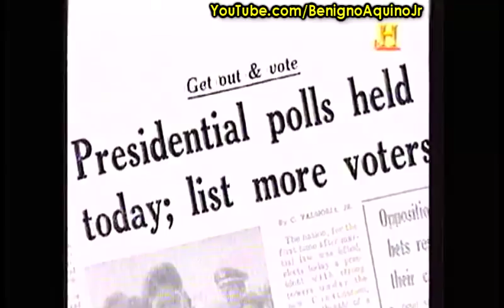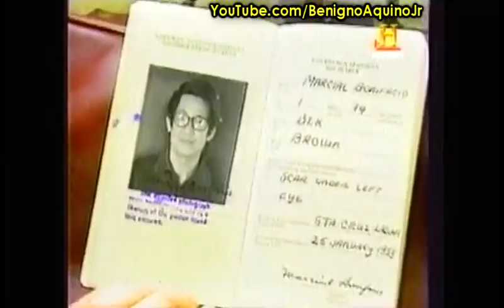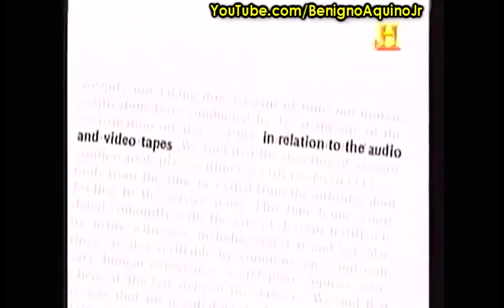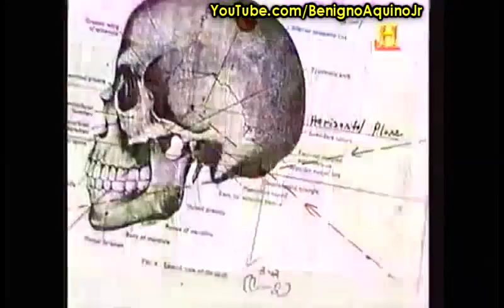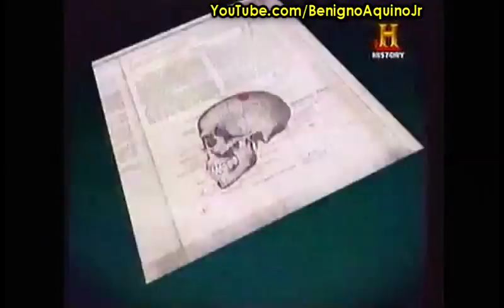HISTORY™ (2 of 5) The Assassination of Benigno "Ninoy" Aquino, Jr.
The mystery surrounding the unsolved murder of Sen. Benigno "Ninoy" Aquino gets a more in-depth look courtesy of The History Channel's feature documentary written by award-winning broadcast journalist Ed Lingao and based partly on special reports on the Aquino assassination published in the Philippine Daily Inquirer in 1995 and 2008.

The documentary is a thoughtful combination of research, interviews, visuals, computer-generated images and a vivid reenactment of selected scenes directed by filmmaker Mike Alcazaren. It features footage and photos from the Aquino family's personal collection and the crowd of Filipinos who waited to welcome Aquino during his homecoming on August 21, 1983. Some of the images shown have never been shown on television...until now!